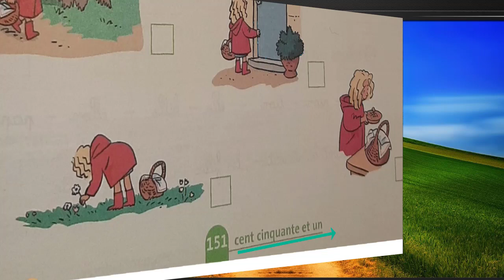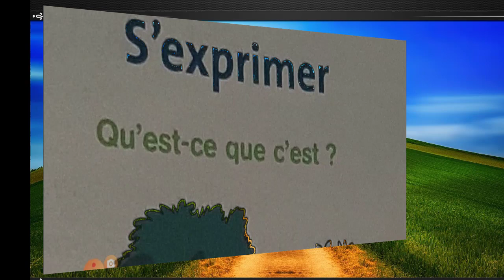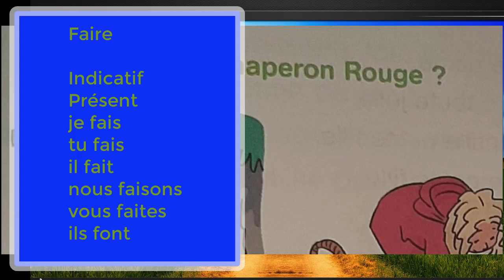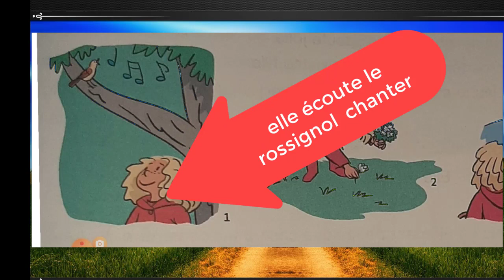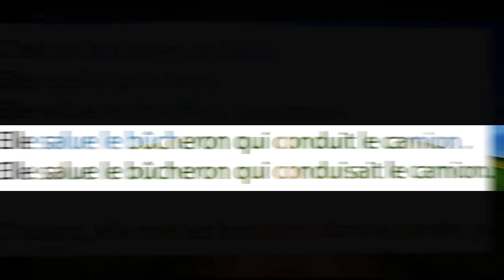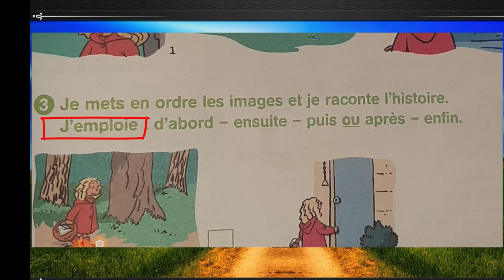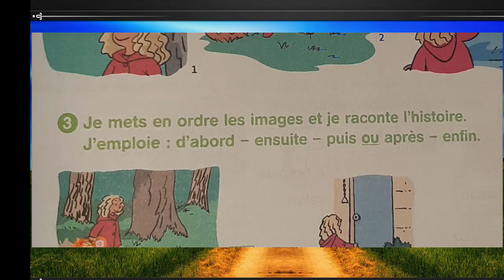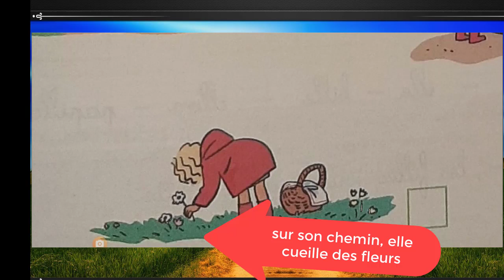Français, 3ème année pr, p151, L181